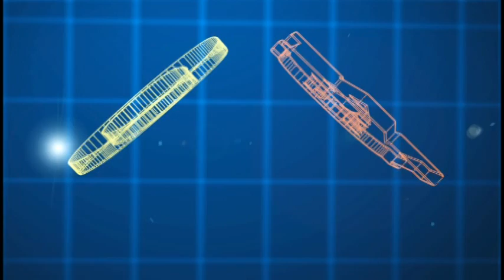Darron Thomas: The 'other' QB in BCS Title Game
KVAL's Tom Ward takes a look at Oregon QB Darron Thomas, the "other" QB playing in the BCS National Championship game.